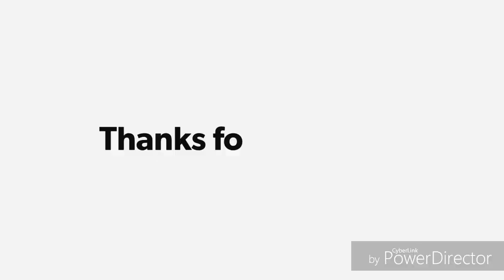Shirdi sai baba advice in tamil | வெற்றி நிச்சயம் இது வேத சத்தியம் 🌸🌸🌸🌸🌹🌹🌹🌷🌷🌷🌷🌷🌷🌷🌷🌷